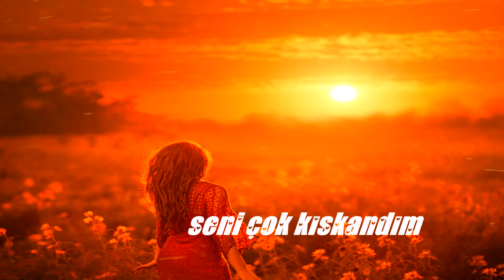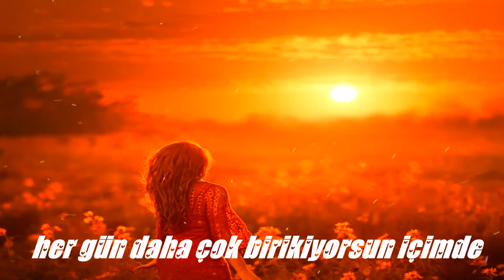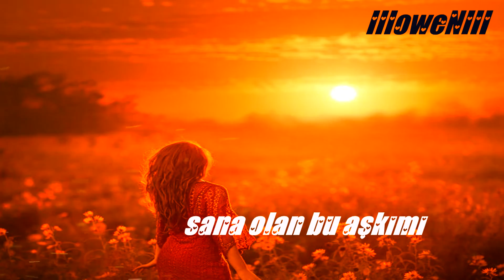FATİH ASLANTAŞ - SENLE OLSAM 2016 (oweN)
IIIoweNIII FATİH ASLANTAŞ - SENLE OLSAM 2016

senle olsam (owen)

her sabah SENLE OLSAM
güneş olup yaksan bile sana sarılırdım

teninde yansam kokunda boğulsam
saçlarını koklasam gözlerine baksam keşke

herkes bilsin duysun
seni çok kıskandım
sana olan bu aşkımı
saklamaya hiç gerek yok

&şiir
her gün daha çok birikiyorsun içimde
sensiz günüm geçmesin istiyorum
sürekli seninle konuşup seninle gülmek istiyorum

seni öyle çok seviyorum ki
sana bakarken gözlerim doluyor
yüzüne yansımış sanki yüreğinin güzelliği
sen benim mutluluğum sevincim her şeyimsin...

söz / FA (oweN)